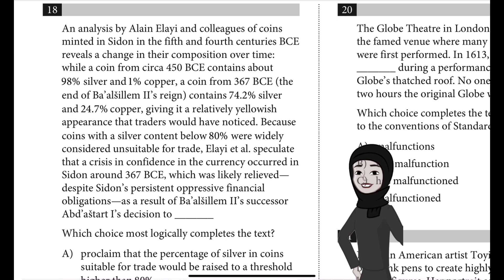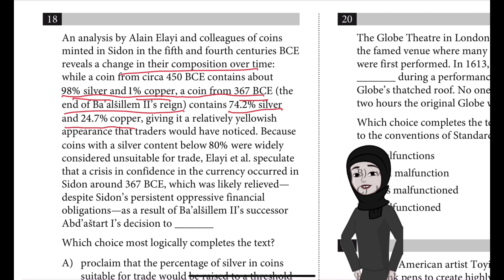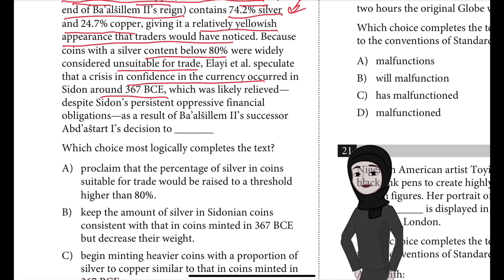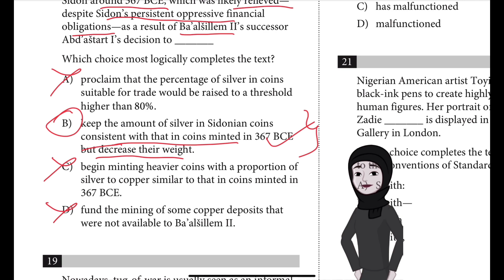Sat practice test 7 Question 18 module 2 Reading & Writing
An analysis by Alain Elayi and colleagues of coins
minted in Sidon in the fifth and fourth centuries BCE
reveals a change in their composition over time:
while a coin from circa 450 BCE contains about
98% silver and 1%
copper, a coin from 367 BCE (the
end of Ba’alšillem II’s reign) contains 74.2%
silver
and 24.7%
copper, giving it a relatively yellowish
appearance that traders would have noticed. Because
coins with a silver content below 80%
were widely
considered unsuitable for trade, Elayi et al. speculate
that a crisis in confidence in the currency occurred in
Sidon around 367 BCE, which was likely relieved—
despite Sidon’s persistent oppressive financial
obligations—as a result of Ba’alšillem II’s successor
Abd’aštart I’s decision to
Which choice most logically completes the text?
A) proclaim that the percentage of silver in coins
suitable for trade would be raised to a threshold
higher than 80%.
B)
keep the amount of silver in Sidonian coins
consistent with that in coins minted in 367 BCE
but decrease their weight.
C)
begin minting heavier coins with a proportion of
silver to copper similar to that in coins minted in
367 BCE.
D)
fund the mining of some copper deposits that
were not available to Ba’alšillem II.